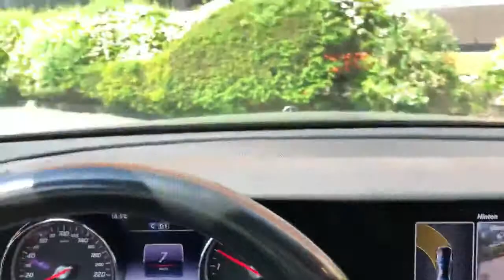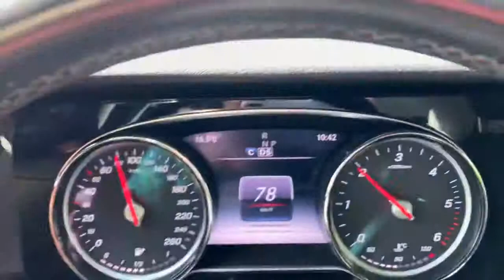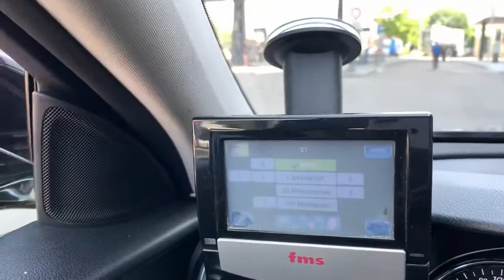Almanya Taksi Ulm #2